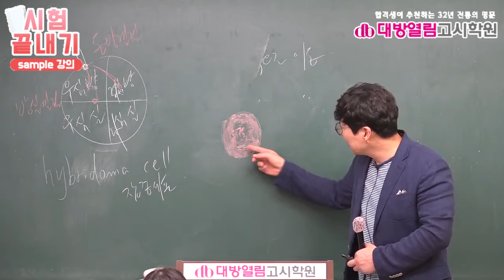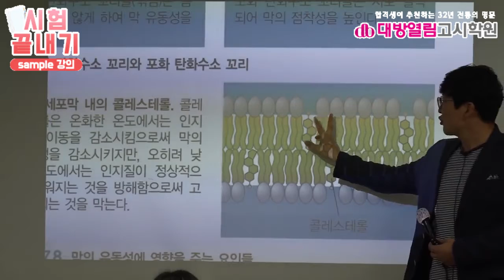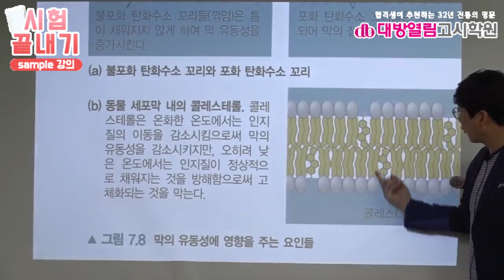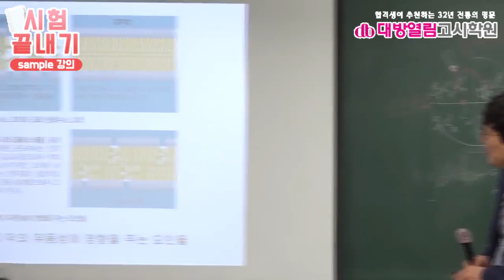간호직공무원 생물인강